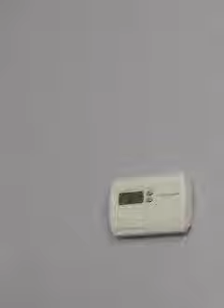Outdoor air conditioning unit heat pump at are brand new house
Air
Conditioner